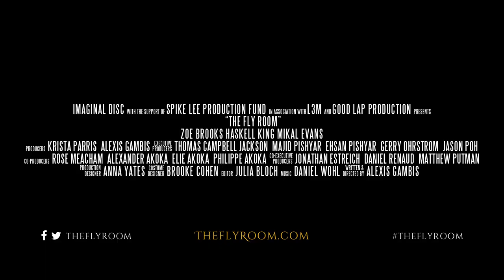The Fly Room (Official Trailer)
Watch the official trailer for The Fly Room, coming to theaters September 29, 2016.
The Fly Room takes place in the birthplace of modern genetics. As Betsey observes her father’s meticulous quest to decipher the laws of genetics, she is exposed to his emotional imbalance and insatiable nature, transforming their relationship for life.
LABOCINE
2016